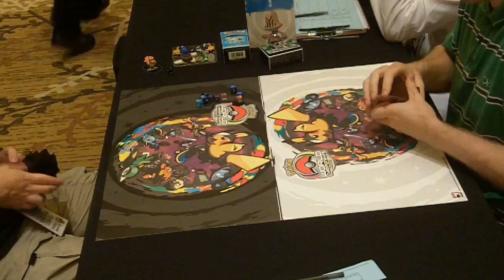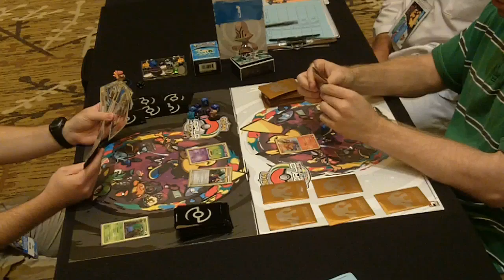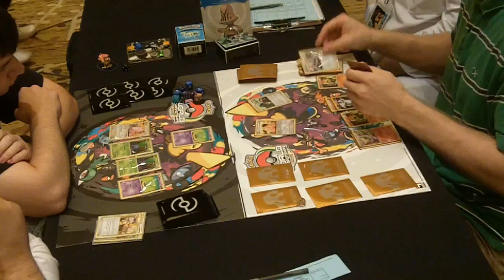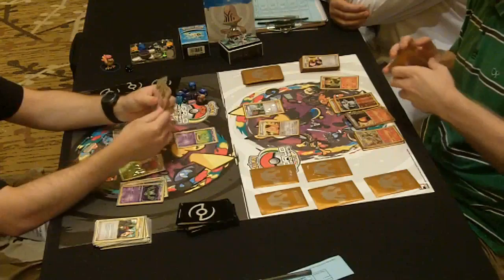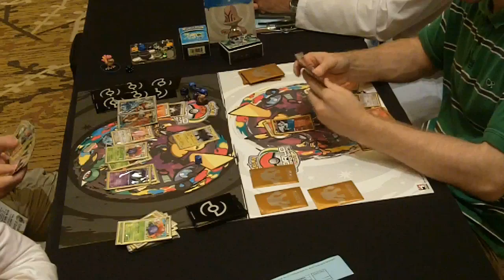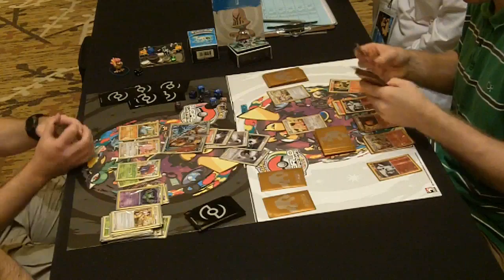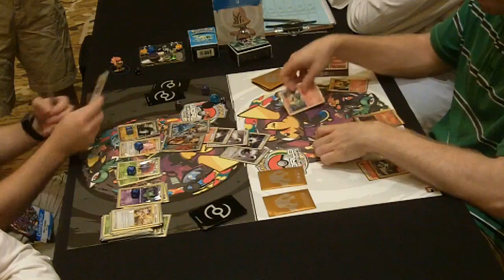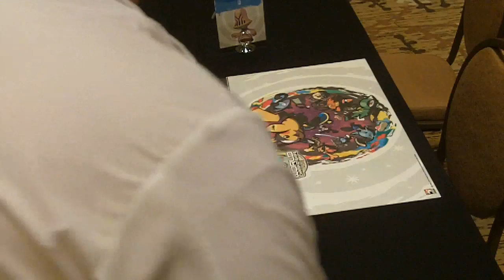Pokemon TCG Worlds 2011 Top 4 - Ross Cawthon vs. Tom Dolezal (Game 2)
Game 2 of the Top 4 match between Ross Cawthon and Tom Dolezal from the 2011 Pokemon TCG World Championships. Commentary provided by Kyle "Pooka" Sucevich and Josue "Crim" Rojano.